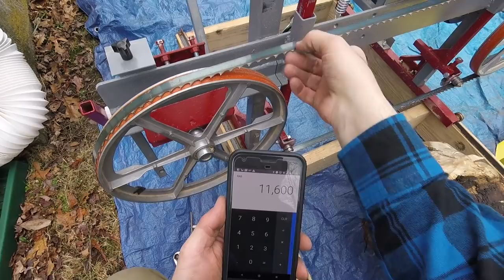Felling a Tree and Milling It Into Boards With My Homemade Sawmill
We get to see what the inside of this tree looks like!  I believe it is (was) a type of Ash.

This tree was dead and hanging over my neighbor's shed so I decided to take it down to clear up that part of my yard.

The camera angles make it look a bit more dangerous than it was.  It took quite a bit of pulling to get the tree straight, let alone tip over.